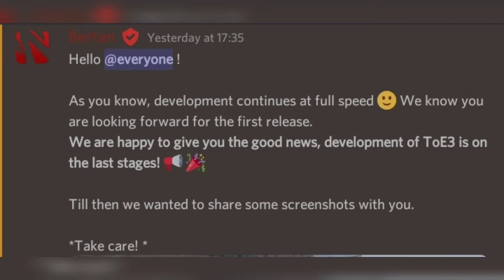Truckers of Europe 3 | ToE3 is on the last stages of development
Truckers of Europe 3 is on the last stages of development

       CREDIT
Virtual Trucker
Wanda Software

        MUSIC
Musician: @iksonmusic